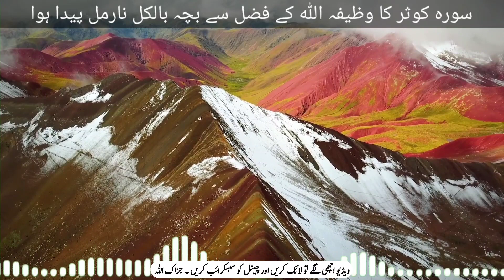Surah Kausar Ka Wazifa Delivery Ke Liye | Normal Delivery K Liye Wazifa | Powerful Wazifa| MG Wazaif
Cover Topics
surah kausar with urdu translation
surah kausar tarjuma ke sath
surah kausar tilawat
surah kausar ka fayda bataen

Your Quaris
surah kausar se shohar ko kabu karne ka wazifa
best wazifa for job

24 Ghanton Ke Andar Aulad Ki Khushkhabri Milne Ka Wazifa
Aulad Hone Ke Liya Powerful Wazifa
beti paida hone ki alamat
beti paida hone ki nishani
beti paida hone ki nishaniyan
beti paida hone ki alamat in urdu
ladki hone ke lakshan
ladki paida hone ki nishaniyan
ladki paida hone ki alamat
sings of baby girl pregnancy
sings of baby girl pregnancy in urdu
sings of baby girl in ultrasound
sings of baby girl in pregnancy
larki paida hone ki nishani
larki paida hone ki alamat
larki paida hone ki nishaniyan
labor pain lane ke liye kya kare
delivery pain lane ke liye kya kare
jaldi labour pain lane ke liye kya kare labour pain lane ke liye kya karna chahie jaldi labour pain lane ke upay
24 Ghanton Ke Andar Har Maqsad Pura Hone Ka Wazifa
Aulad Hone Ke Liya Wazifa
Har Maqsad Pura Hone Ka Wazifa Powerful Wazifa For Aulad E Narina
Jumma Ke Din Aulad Ke Liya Surah Kausar Ka Wazifa

Surah Kausar Wazifa For Aulad
Surah Kausar Ka Wazifa Aulad Ke Liya Surah Kausar Ka Wazifa
Surah Kausar Wazifa For Baby Boy
Surah Kausar Wazifa For Twins Babies
Surah Kausar Wazifa For Baby Born
Aulad Ke Liya Surah Kausar Ka Wazifa
Aulad Ke Liya Powerful Wazifa
bacha bhout rotaa hai wazifa
aulad farmabardar kesy banye
Nafarman Aulad ky Liye Wazifa
Aulad Ko Farmabardar Bnany Ka Wazifa bacho ko qabo karny ka wazifa
Wazifa For Beautiful Baby In Pregnancy khubsurat Bacha Paida Hone Ka Wazifa wazifa for beautiful baby
khubsurat bacha hone ka wazifa
beautiful baby hone ka wazifa
wazifa for beautiful baby during pregnancy wazifa for beautiful child
Allah ke safati naam padhny se bacha
bacha khusurat paida krne ka wazifa
labour pain lane ke liye kya kare
labour pain lane ke liye kya karen

Social link.

Live .Thana
Home. Tehsil Batkhela
District .Malakand...Kpk...Pakistan